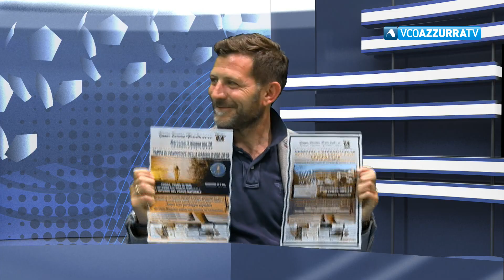Dilettanti per dire - puntata 36 del 3 giugno 2019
3 giugno 2019 - Non va in vacanza Dilettanti per Dire. In attesa della festa del calcio mercoledi 12 al ristorante Giardinetto di Pettenasco, questa sera appuntamento alle 2035 con Ersid Pllumbay, bomber dell'Arzignano promosso in Lega Pro e con Matteo Sena, ex vice di Pissardo a Baveno